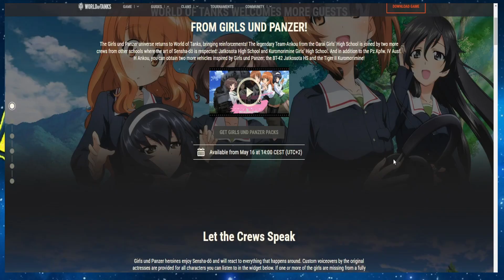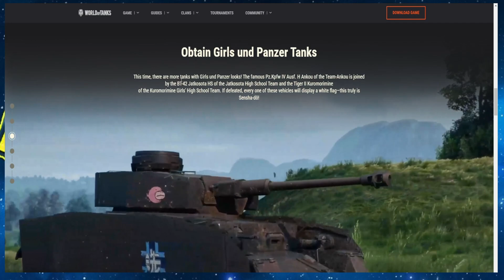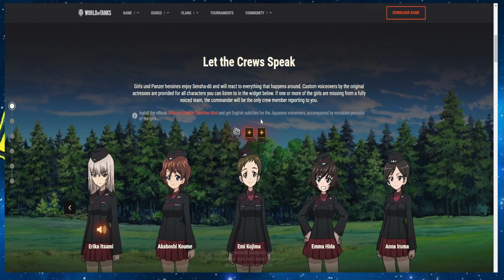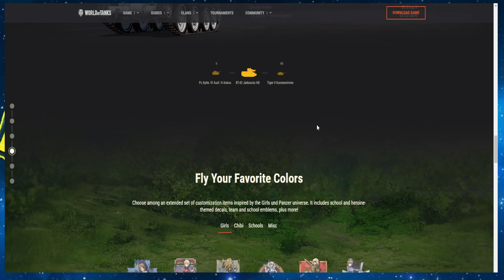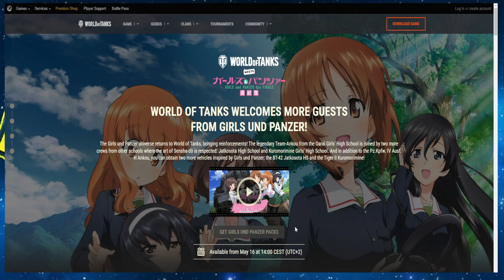New ANIME Update | World of Tanks